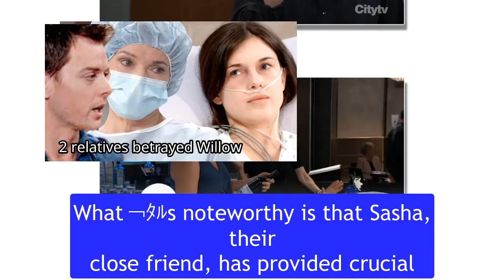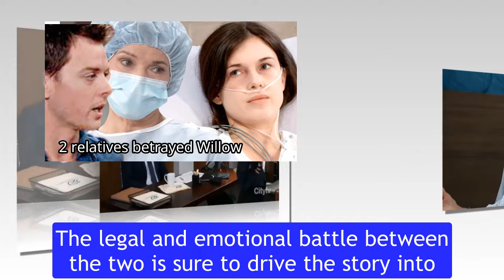Betrayed by two close people, Willow got pregnant after sleeping with Drew General Hospital Spoilers